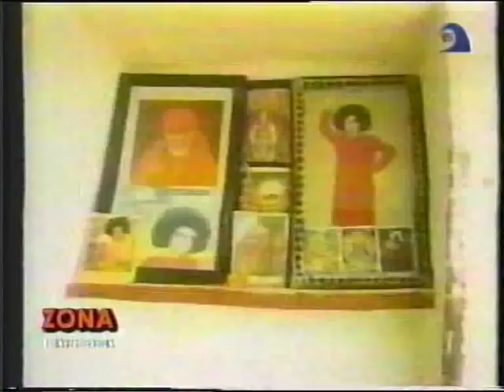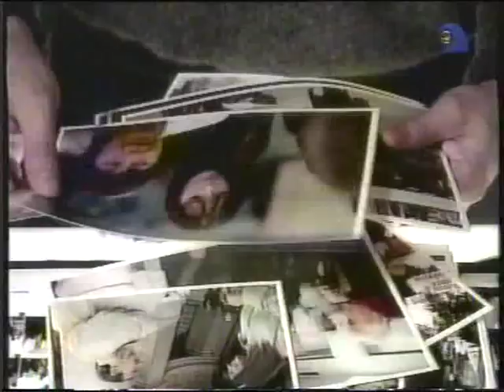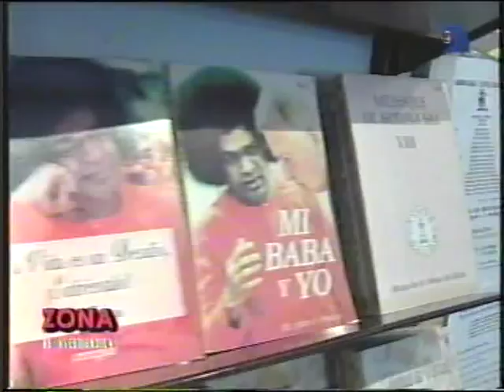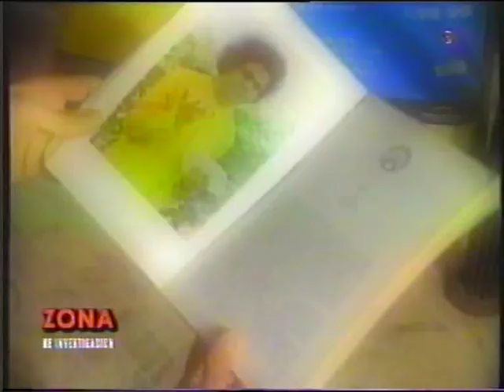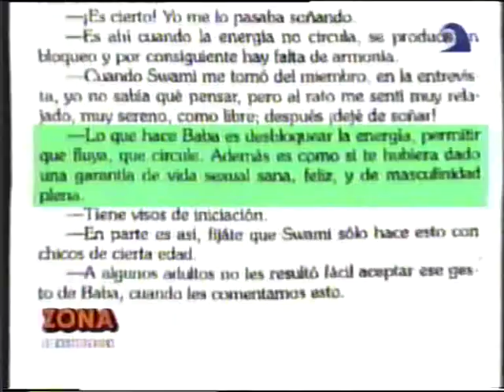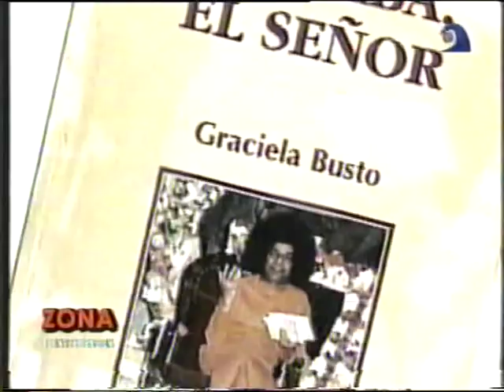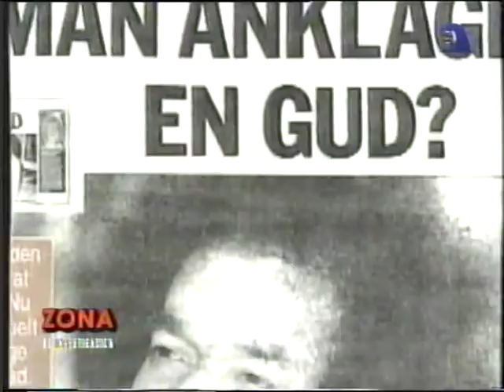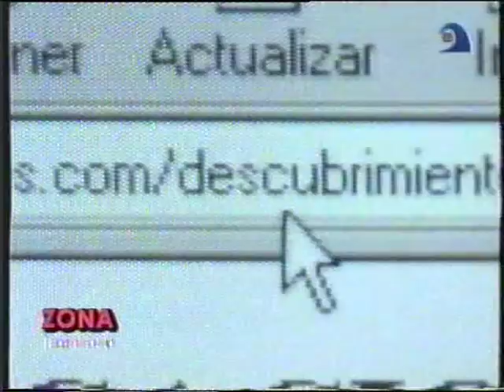Sai Baba ¿El Dios pecador? - Parte 1 - Zona de Investigación (Azul TV) - 05-8-2001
- Agradecimiento especial a Alejandro Agostinelli por el material cedido amablemente -
Zona de Investigación:
Conducción: Cristina Pérez y Néstor Machiavelli
Producción Ejecutiva: Alonso González Calderón / Producción Periodística: Alejandro Agostinelli / Producción en Los Angeles: Diego Carro

Links relacionados:

Agostinelli, Alejandro; "Sai Baba: ¿santo o pecador?" en Ciencia Bruja, Yahoo!, 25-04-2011.

Agostinelli, Alejandro; Sai Baba ¿un dios pecador? (Saiguru-net, 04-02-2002, republicado en Factor 302.4)

Agostinelli, Alejandro, "El día que le arrancaron la peluca a Sai Baba", Vol. 3, Nº 2, Abril/Junio 2006

Agostinelli, Alejandro; "Pecado divino", en revista Gatopardo (Febrero 2002). Es una crónica sobre la investigación sobre los alegatos contra Sai Baba, realizada a propósito de los programas emitidos en Zona de Investigación.